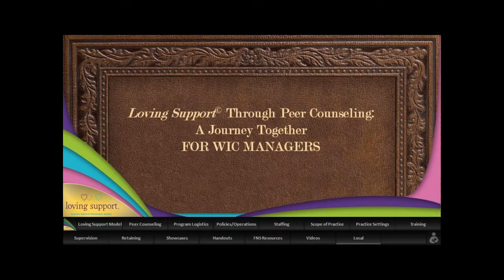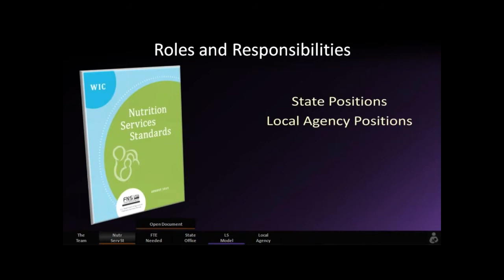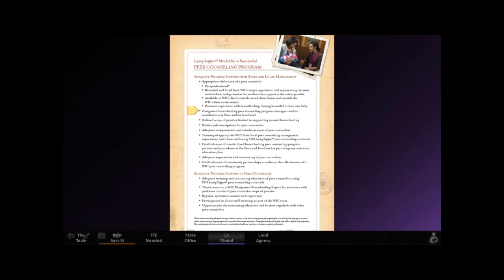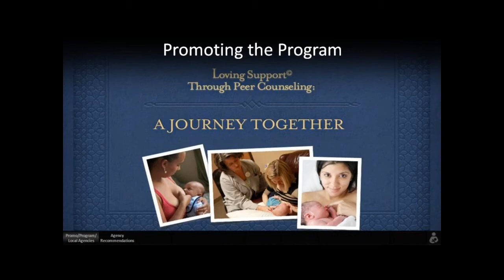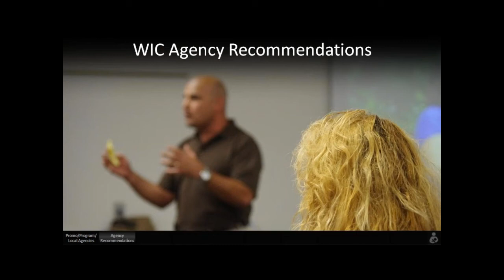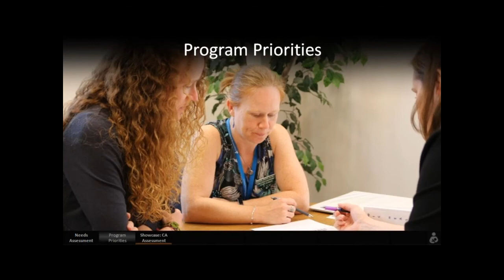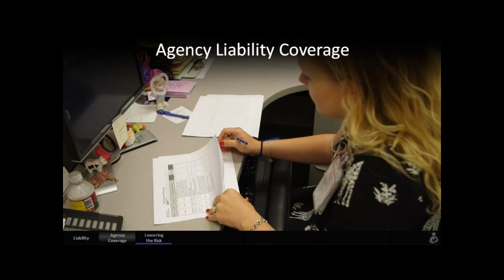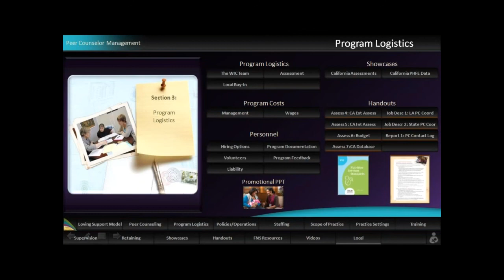2.12.2018 Loving Support Management Training - Section 3